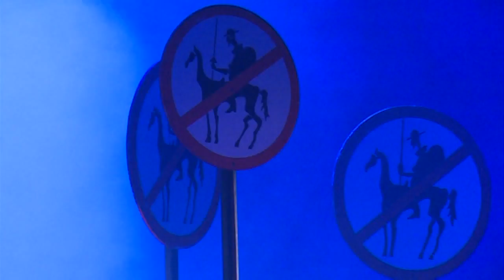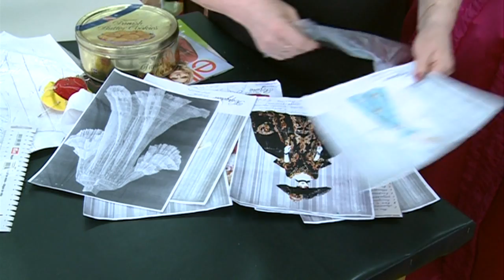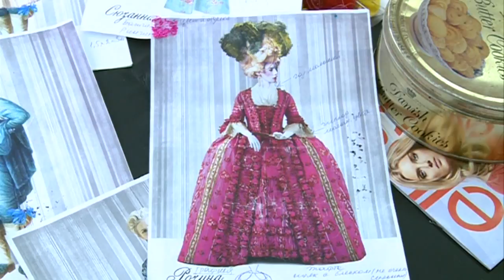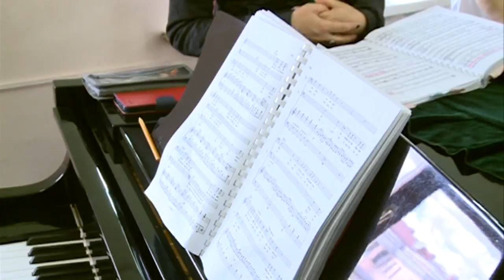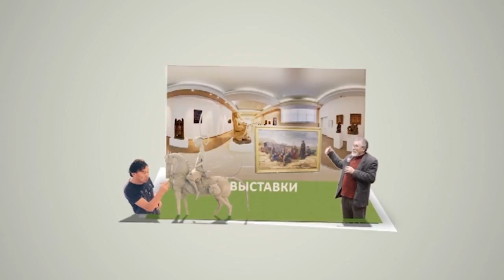Культурная виза. № 16 Фигаро